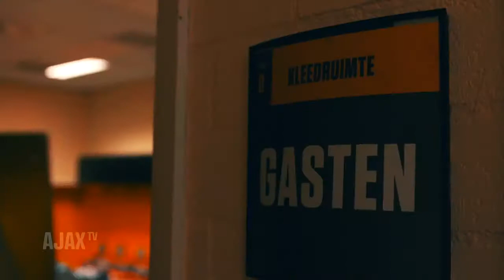REWIND | Zakaria Labyad schiet heerlijk raak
Ajax heeft afgelopen zaterdag gewonnen met 0-3 van NAC Breda.